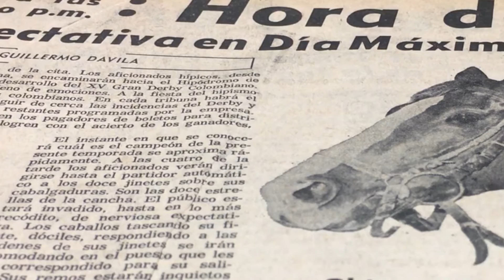Del linotipo a la amistad con Guillermo Cano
Guillermo "El mago" Dávila fue uno de los linotipistas de El Espectador. Luego con sus conocimientos en hípica se convirtió en un gran confidente del director de El Espectador.